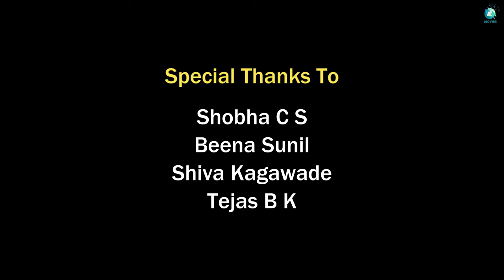Hell to Hell Short Movie Trailer | Rish, Soubhagya, Sreekanta| Pushpa & Nithya Shanbhag | A2 Movies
Introducing the trailer for 'Hell to Hell' - an enthralling short film that explores the profound themes of darkness and redemption. Featuring a stellar cast including Rish Shanbhag, Soubhagya Handral, Shashank, Vinod James, Latha, Sreekantha, Soumya, Abhi Aradhya, Harish, and supported by a talented ensemble, this narrative comes to vivid life under the direction of Rish Shanbhag, with production by Pushpa Shanbhag and Nithya Shanbhag. Get ready for an immersive cinematic journey unlike any other!

♫ Movie Name : Hell to Hell | ಹೆಲ್ಲ್ ಟು ಹೆಲ್ಲ್
♫ Starring : Rish Shanbhag, Soubhagya Handral, Shashank, Vinod James, Latha, Sreekantha, Soumya, Abhi Aradhya, Harish
♫ Director : Rish Shanbhag
♫ Producer :  Pushpa Shanbhag, Nithya Shanbhag
♫ Banner : INFINEVEX PRODUCTION
♫ D O P : Shashank, Harish
♫ Editor : Rish Shanbhag
♫ DI : Rish Shanbhag